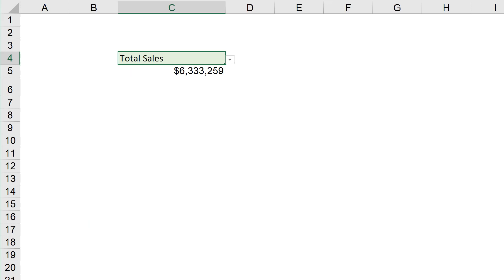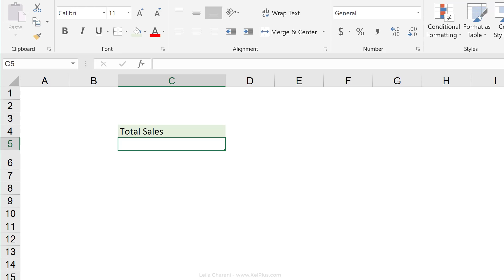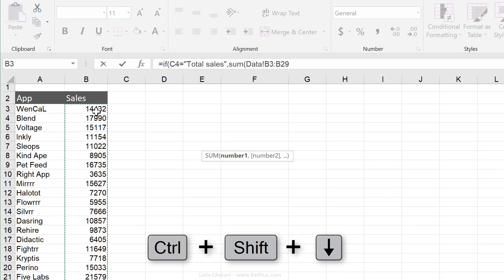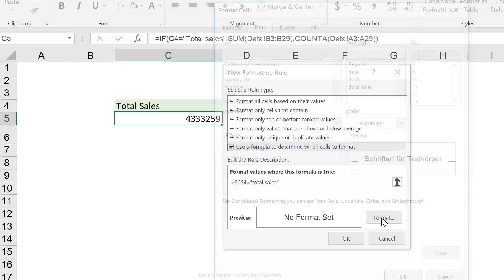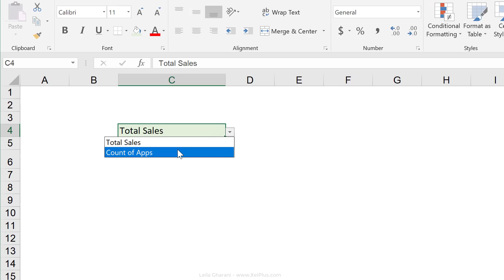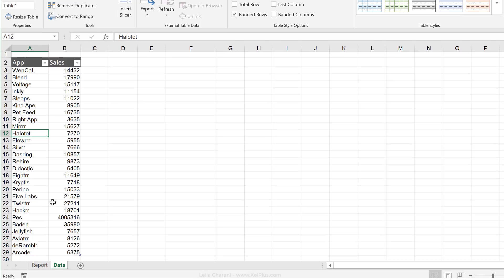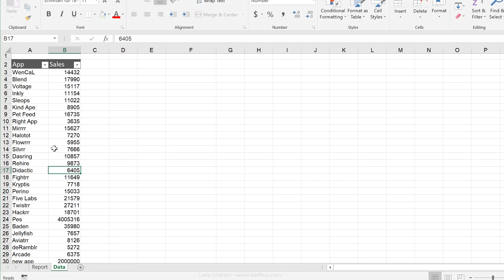How to Change the Number Format of a Cell Based on a Condition in Excel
Quickly learn how to change the number format of a cell based on the value of another cell. In this example, I show you how you can format a cell so its number format switches between currency and no currency. We can also switch the formatting of a cell to Bold and Regular depending on a condition.

All you need is a little conditional formatting.